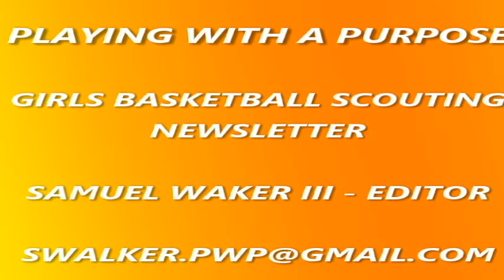Deierra Weems Small Forward Baltimore Polytechnic 2017 Spring Summer 2015